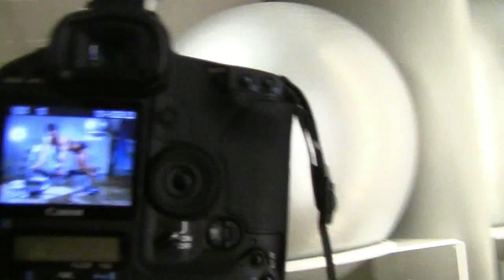Loaded cup 2012 | Fotoshoot med Kristina Dybdahl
Bladet BODY leide inn fotograf Jon A Klasbu for å ta en fotoshoot med Kristina Dybdahl. Kristina kom på første plass i Classic Bodybuilding på Loaded cup i Danmark lørdag 8 april.